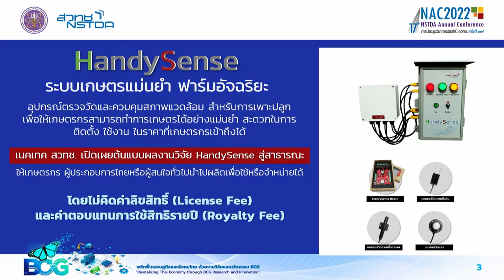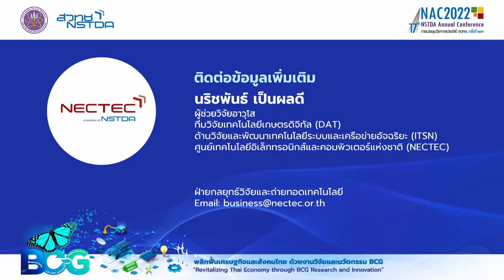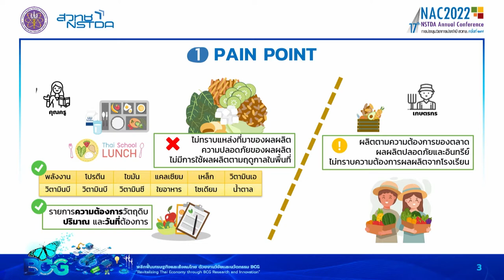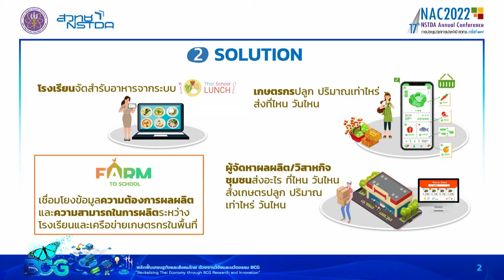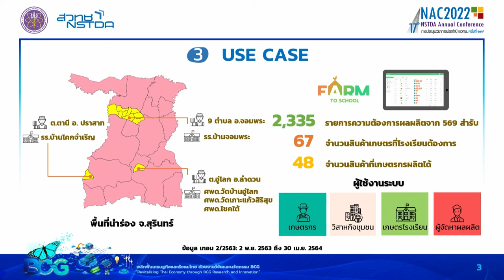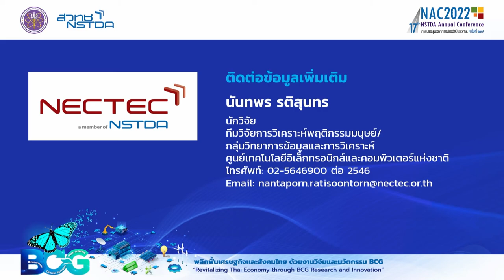"ระบบเกษตรแม่นยำ ฟาร์มอัจฉริยะ และระบบเชื่อมโยงผลผลิตเพื่ออาหารกลางวัน HandySense & Farm to School"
HandySense : ระบบเกษตรแม่นยำ ฟาร์มอัจฉริยะ ประกอบด้วยอุปกรณ์ตรวจวัดและควบคุมสภาพแวดล้อม ที่เป็นปัจจัยต่อการเจริญเติบโตของพืช ด้วยการนำเทคโนโลยีเซนเซอร์ (sensor) ผนวกอุปกรณ์ไอโอที (Internet of Things) มาพร้อมกับความโดดเด่นคือ อุปกรณ์ใช้งานง่าย ทนทานต่อสภาพแวดล้อม ในราคาที่เกษตรกรเข้าถึงได้